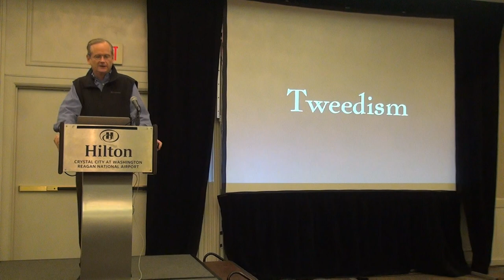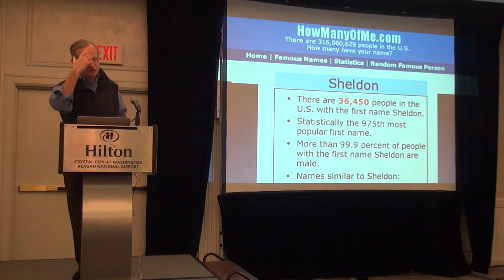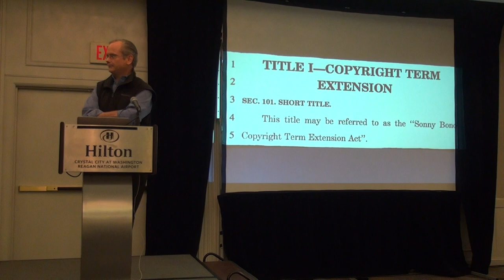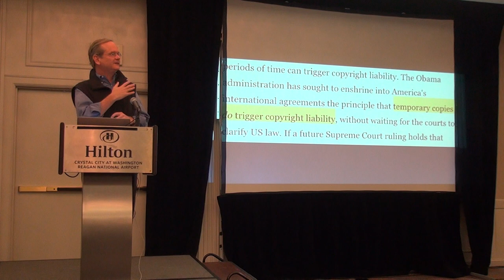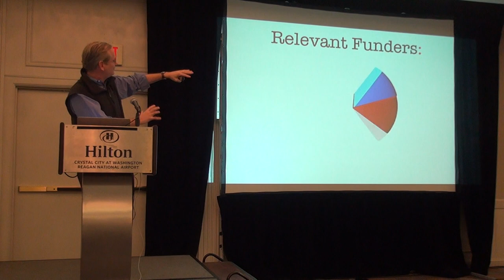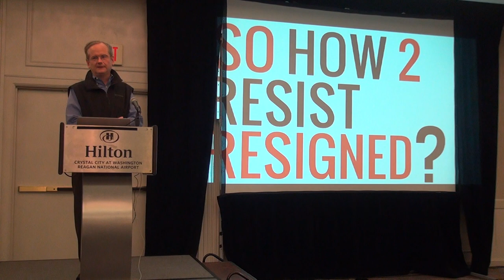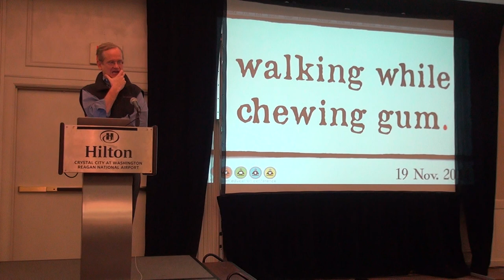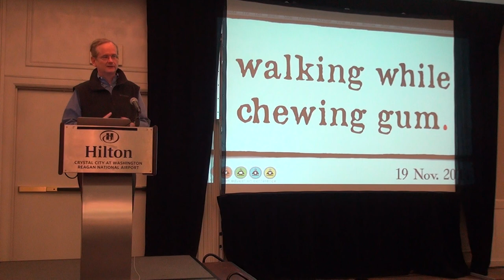Wednesday Keynote - Larry Lessig (opened2014)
The 11th Annual Open Education Conference
Wednesday 11/19/14 Keynote - Larry Lessig

Larry Lessig is the Roy L. Furman Professor of Law and Leadership at Harvard Law School, and director of the Edmond J. Safra Center for Ethics at Harvard University. Prior to rejoining the Harvard faculty, Lessig was a professor at Stanford Law School, where he founded the school’s Center for Internet and Society. He also co-founded Creative Commons and currently serves on its advisory board. He has received numerous awards, including the Free Software Foundation’s Freedom Award, and has been named one of Scientific American’s Top 50 Visionaries.